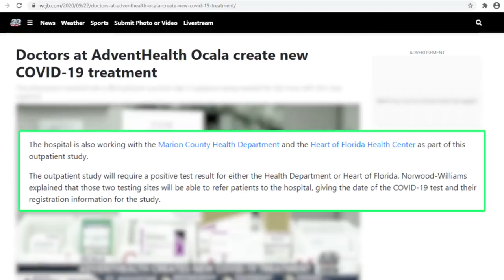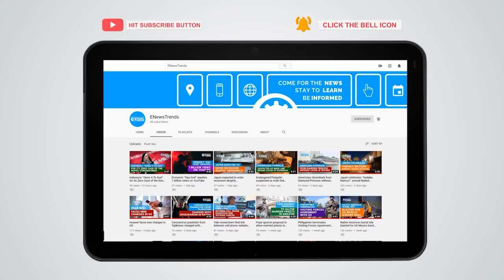AdventHealth Ocala Develops New COVID-19 Treatment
A new therapy for COVID-19 was found to improve the outcome of hospitalized patients.